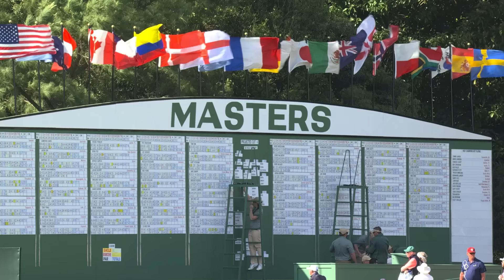Fore Please! Now Driving... Episode 5: The Weekend is Set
With relentlessly windy conditions, Friday at the 88th Masters left its mark on the field. Three share the lead heading into the weekend, but a strong field is on their heals. In this episode, host Marty Smith hears from NFL veteran and keen golfer, Larry Fitzgerald. Later, Marty speaks with ESPN host Laura Rutledge, discusses her first experience attending the Masters. Finally, Troy Aikman, NFL legend and host of Monday Night Football, joins Marty to give his thoughts golf and the similarities between the hunt for a Super Bowl ring and the quest for a Green Jacket.